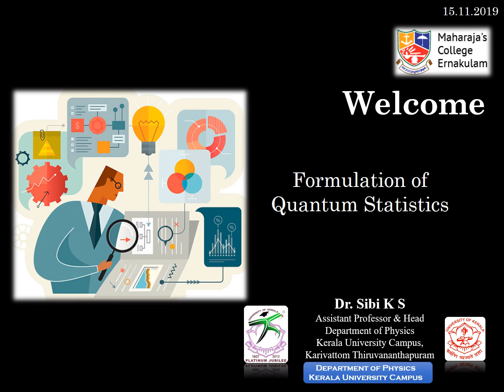Formulation of Quantum Statistics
Intro_welcome